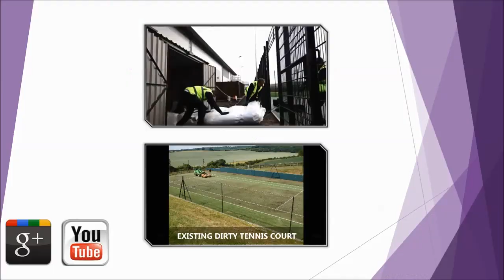Buckinghamshire Hard Court Surfacing Recolouring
Buckinghamshire Hard Court Surfacing Recolouring is presented here. We have knowledge inside of the tennis court rejuvenation, recuperation and building business permit us to give detailed insights to our clientele. We take great pride in our big selection of unique surface types that we have available that can help build the best facility for you. We also supply renovation tennis court solutions, this really makes sure that every contamination for example flora, fern and even general debris can’t seriously damage the playing attributes or have any long term side effects for the product life.

All round expenses for these solutions will vary according to the surface area of your facility, the location and any other specialist work which might be needed. A bespoke cleaning agent can be used to present the court a look that is as good as new. Whilst conducting restoration procedures we're able to offer recolouring of an acrylic fresh paint based covering to your hard court surface that is able to noticeably develop both playing and health and safety properties of your own facility. Preservation is the greatest means of keeping your facility at the highest possible standard, this will likely ensure you don't have extra costs via repairs or resurfacing. We supply a preservation service that can help keep your court in condition and completely enhance product lifetime of the court. However if you have not been caring for your court, we provide you with area repairs within our tennis court services to make certain your court safe and sound to make use of and therefore your game is not ruined through an unsuitable surface

Buckinghamshire Hard Court Surfacing Recolouring - Hope that you have appreciated viewing the video footage and it will be good to listen to your thoughts about it. For almost any questions you might have, you should definitely comment on this video and our team will respond at the earliest opportunity to guide you.